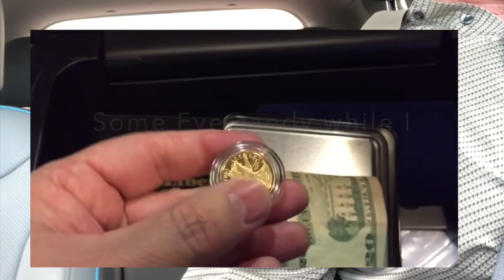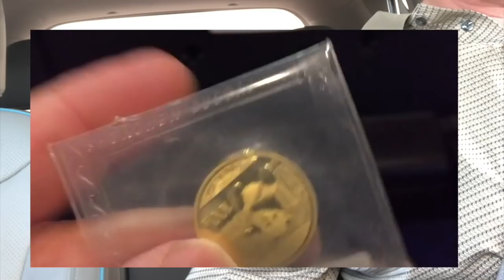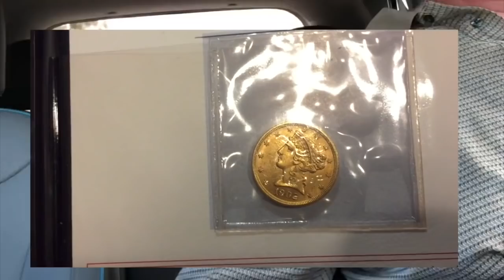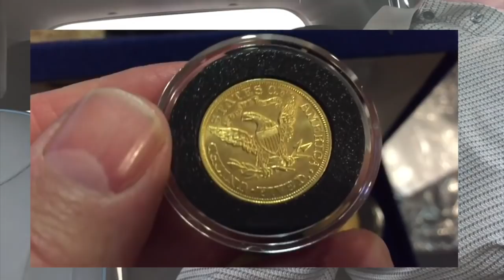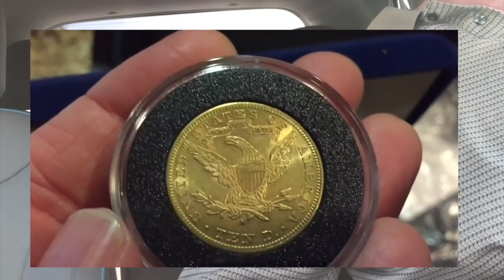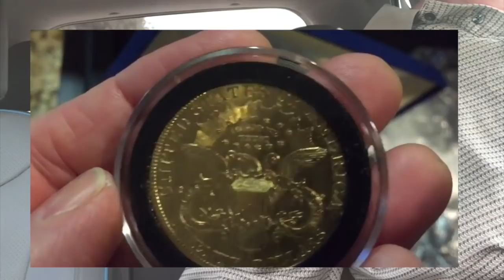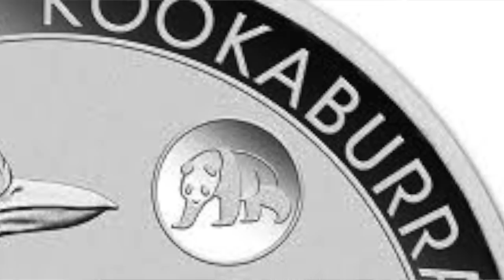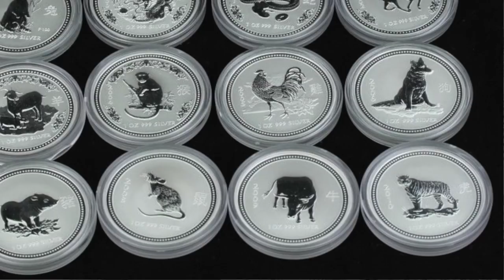V.R. to Shadow Stack: My Advice to Perth Mint about silver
This is my response to the Shadow Stacks video about Coins he no longer stacks. In it I give advice to the Perth Mint on how to revitalize their flagship silver series, the Kooks, Lunars, etc. Will you continue to buy tubes of coins with mintages of 500,000.  Uh, no.